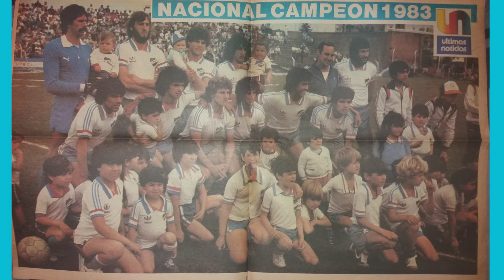Póster NACIONAL, Campeón 1983 | Fútbol uruguayo 🇺🇾